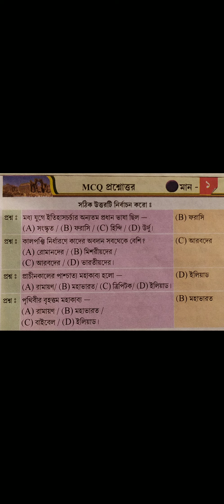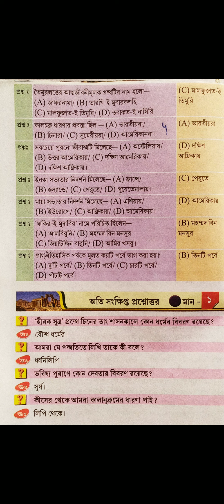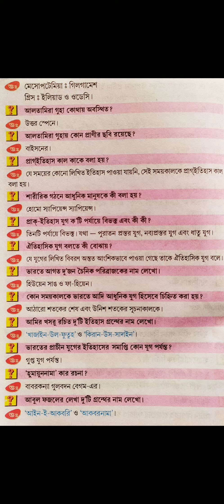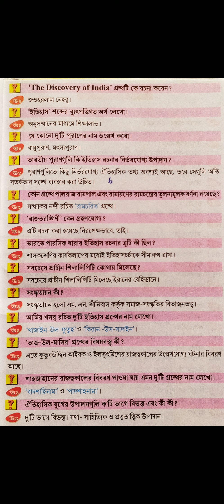ইতিহাস চেতনার MCQ and SAপ্রশ্ন এবং উত্তর class-xi